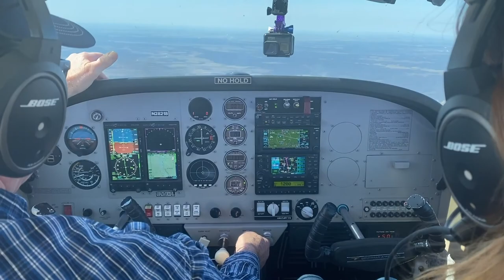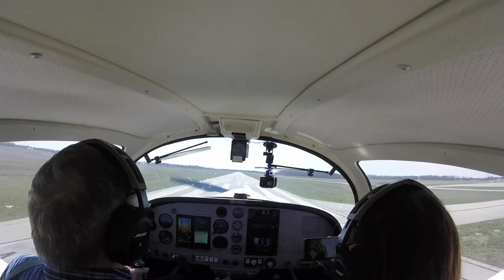Flying to Mattoon IL for Lunch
Do you know an interesting place to visit? If so leave it in the comments.

Vlog Gear
Go Pro Hero 7
Phone Tripod
Tripod Stand